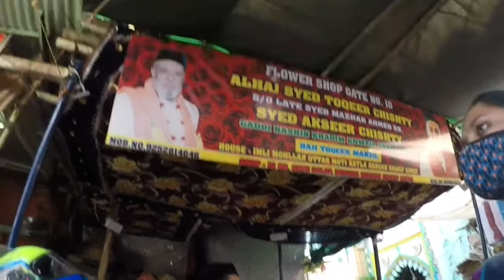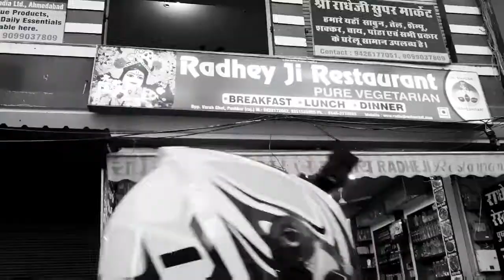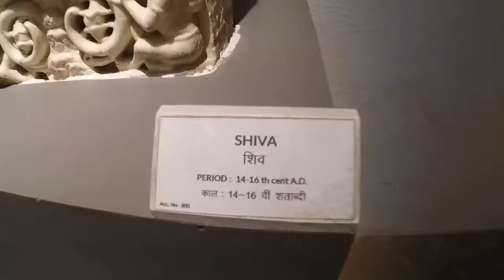Road to Ajmer and Pushkar with Karu and Sharu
A ride of 147 Kms from Jaipur to Ajmer and Pushkar
Ride through the Ajmer - Dargha Sherif
Pushkar - Bhrma temple ,
Varaaha ghat .

any doubts please do coment below ...